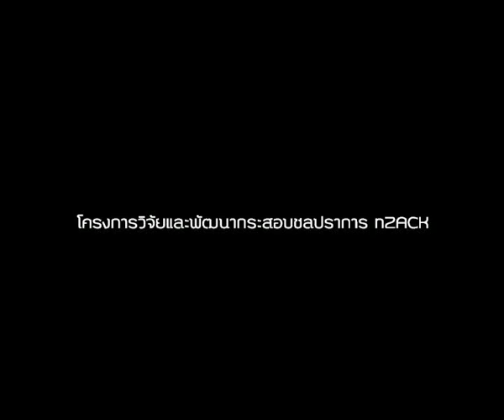โครงการวิจัยและพัฒนากระสอบชลปราการ nZACK